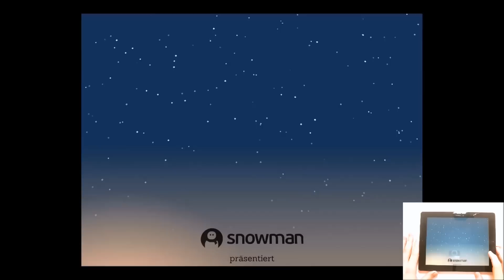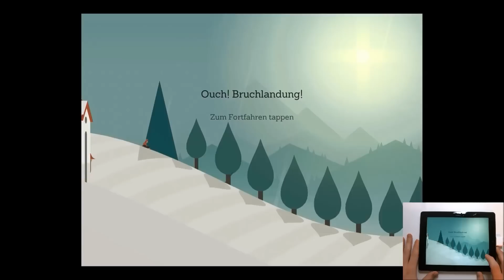"Alto's Adventure" iOS Gameplay Video (by Snowman)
Gameplay Video of Snowmans new endless snowboard game "Alto's Adventure" Release for iOS (iPhone & iPad) at 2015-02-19.

Gameplay-Video von Snopwmans neuem Endless-Snowbuard-Runner "Alto's Adventure" von Release diese Woche im AppStore für iOS (iPhone und iPad).

Weitere Infos gibt es auf iPlayApps.de. Mehr Trailer und Gameplay-Videos gibt es in unserem Channel.